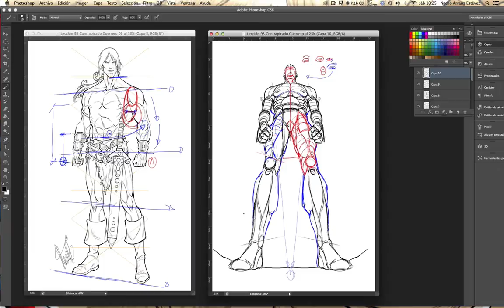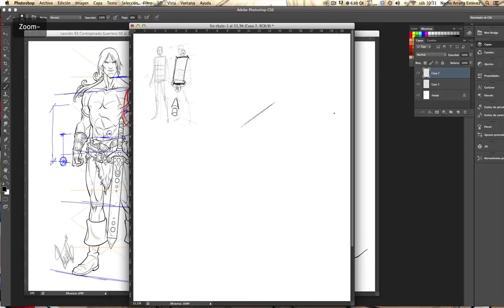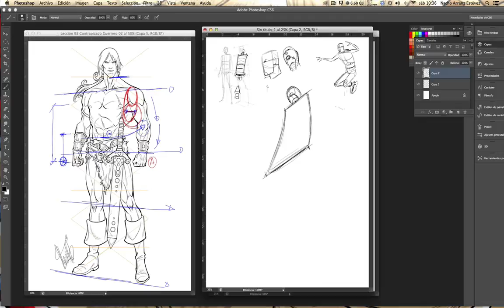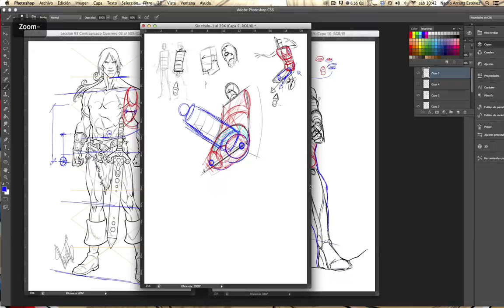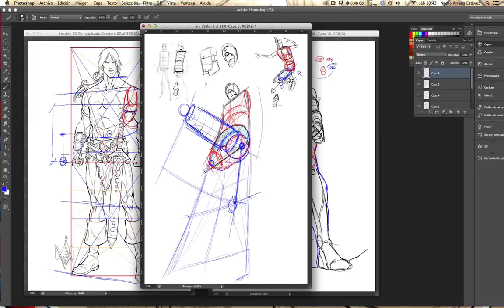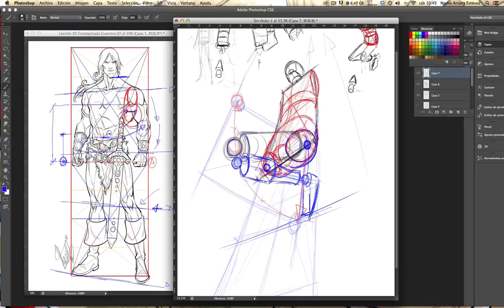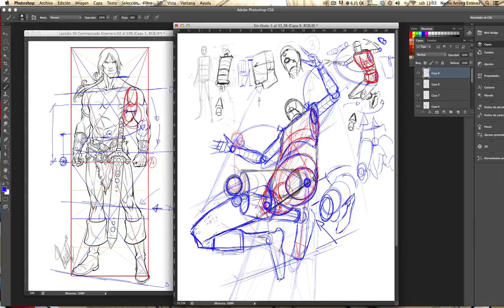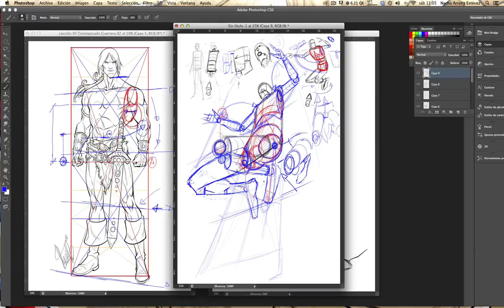Master Online en Creación de Personajes. Lección 95. Contrapicado Guerrero. Parte 3.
Uno de los conceptos más difíciles y complicados para cualquier persona que está aprendiendo a mover un personaje, siempre será el contra picado y picado del personaje que se esté diseñando.
En esta lección, seguimos lo explicado en las 2 anteriores, demostrando que no es tan difícil, y que con algún que otro truco se puede entender de manera más o menos sencilla todo su proceso.

Todo esto y mucho más lo podéis aprender en el Master Online que imparto.